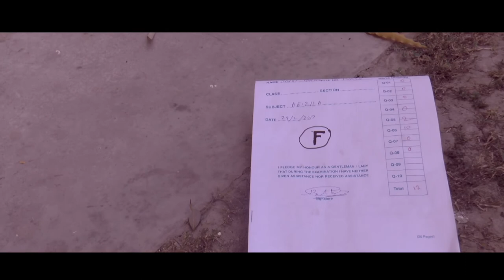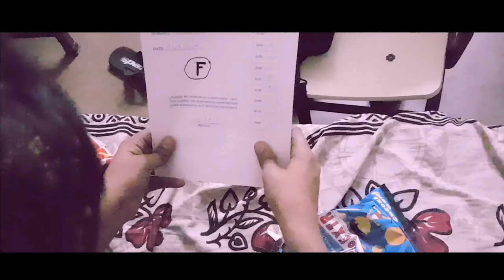HONEY DEW STUDIOS short video